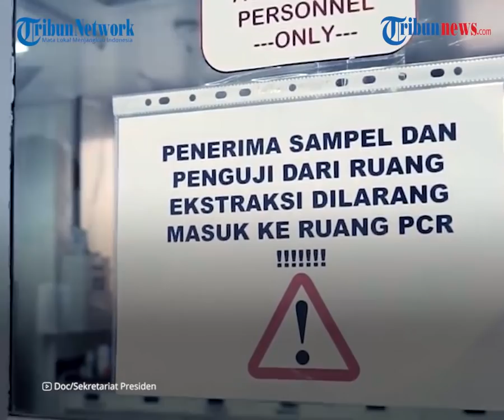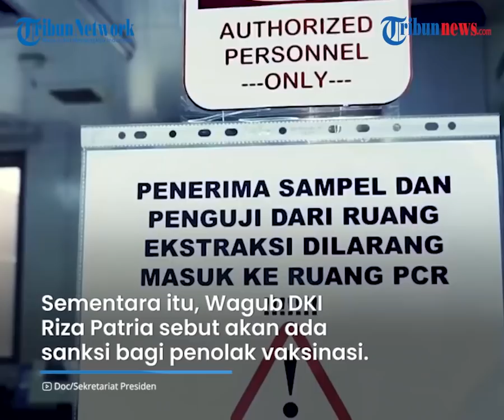Menkumham Sebut Tak Ada Sanksi Pidana bagi Penolak Vaksin Covid-19, Beda dengan Ucapan Wamenkumham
TRIBUN-VIDEO.COM - Menteri hukum dan HAM Yasonna Laoly membantah adanya sanksi pidana bagi warga yang menolak vansinasi.

Meski begitu, Yasonna Laoly mengimbau agar semua masyarakat mengikuti proses vaksinasi.

Sebelumnya, kabar adanya sanksi pidana untuk penolak vaksin santer terdengar.